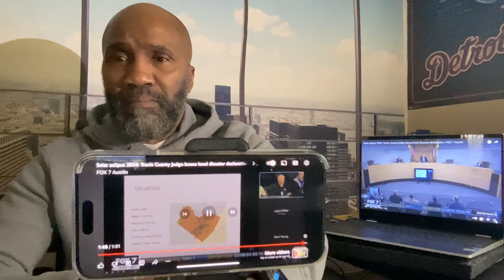Governmental officials indicate ominous signs concerning the 2024 Solar Eclipse, what do they know?